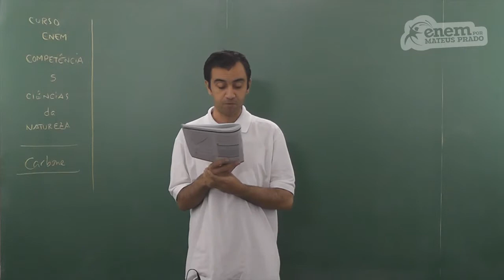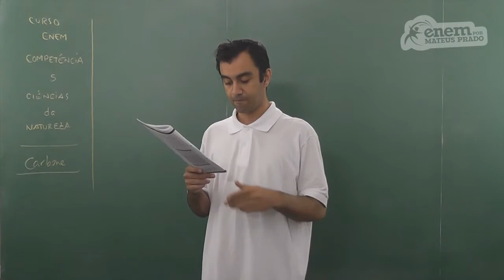GUIA ENEM - Ciências da Natureza - Comp. 05 - Q18 Atividades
ENEM - Rotação de culturas e seus benefícios para a produção de cana.